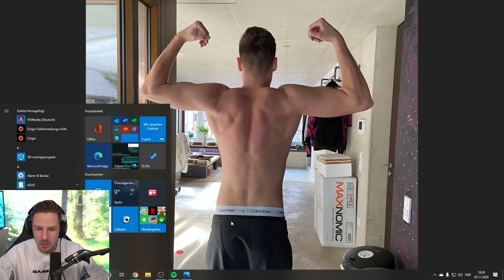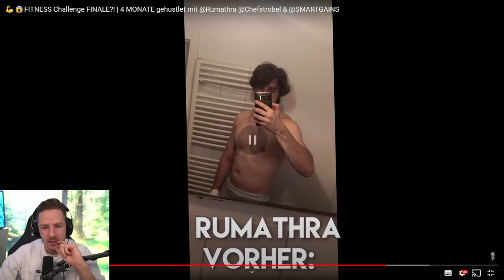Rewi lacht Trymacs aus! Wegen seiner Figur!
Reaktion auf FITNESS Challenge FINALE?! | 4 MONATE gehustlet mit Rumathra Chefstrobel & SMARTGAINS